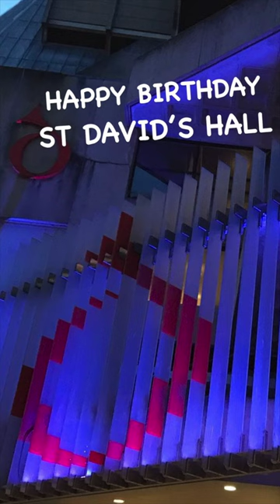St David's Hall - Happy 40th Birthday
Happy 40th Birthday to our brilliant @stdavidshall plenty to celebrate tomorrow with great free events @artsactivecardiff @nathanwyburnart check out our homepage for more details.